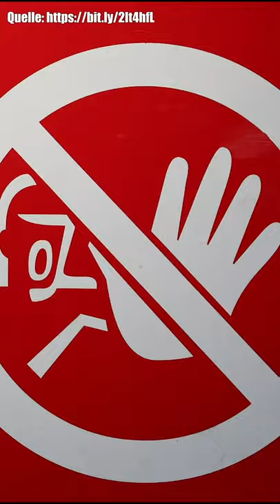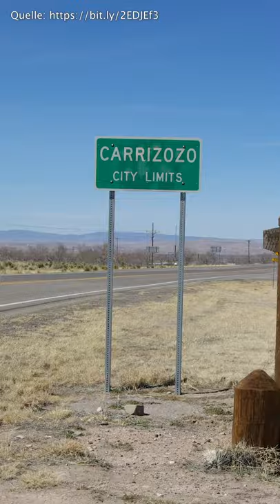15 kuriose Gesetze die es wirklich gibt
15 kuriose Gesetze die es wirklich gibt